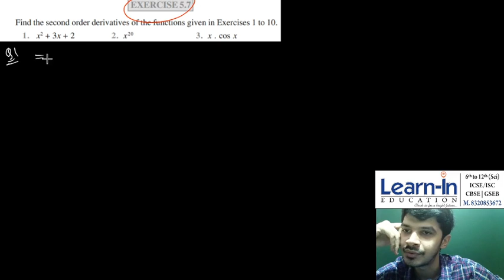Class 12th Maths CBSE-GSEB CHP05 EX 5.7